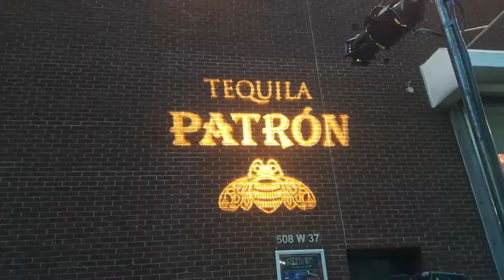Pulse Stage Lighting | 25+ Years Experience from Backyards to Big Stages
We visit Scott T. de Villers, founder and President of Pulse Stage Lighting. Armed with a pick-up truck and a dream, Scott started the company out of his basement in 1990. At its inception the goal was to service the needs of the NJ community for lighting and staging production. Today, 25 years later, it is so much more.

Pulse has risen to become the equipment provider, production support, and lighting designer for many prestigious concerts and events most recently for Neil Diamond, Alicia Keys and Adam Lambert, as well as high-profile broadcasts affiliated with the upcoming Presidential election as Chris Christie announced his candidacy and a recent event in NYC for Vice President Joe Biden.

★☆★ Want to Learn About Our Local Business? ★☆★